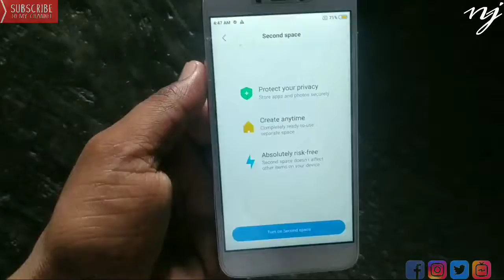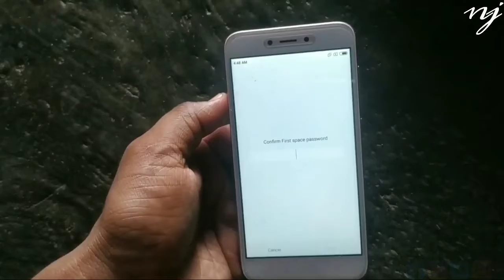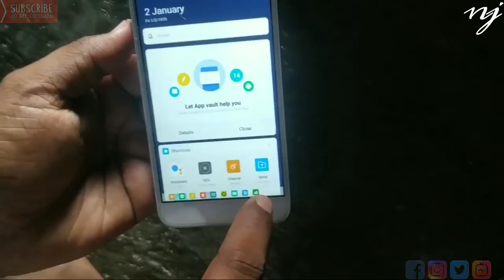Redmi 5A new features update 2020.How to change Second space First space in Redmi mobile phone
Redmi5A new features update 2020.How to change Second space First space in Redmi mobile phone video see full secrettrick.